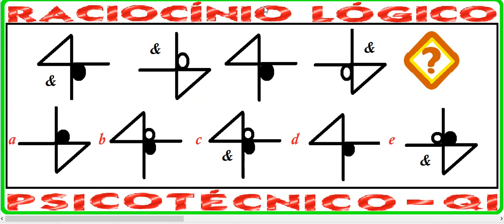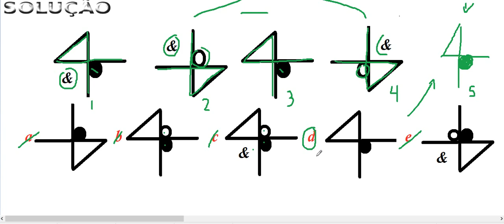Raciocínio Lógico Figuras Sequências Psicotécnicos QI Quociente de Inteligência Detran Concursos RLM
Curso de Raciocínio Lógico Matemático Quantitativo Abstrato Verbal - Exame Psicotécnico e teste psicológico de sequenciação numérica – Aula sobre como raciocinar logicamente com série de figuras geométricas planas e espaciais coloridas – Questão comentada e resolvida, passo a passo. Como fazer as questões da prova de Quociente de Inteligência (QI), Memória e Psicoteste com desenhos em cores ou imagens. Como pensar com criação mental. Prueba psicotécnica.

Enunciado:
Design thinking.
TESTE DE PENSAMENTO CRIATIVO. Imaginação e criatividade.
Bateria de Teste de Seleção Profissional, TSP, recursos humanos, contratação e recrutamento e seleção de funcionários.
Encontre o ponto de interrogação que falta na sequência. Descubra qual figura plana completa logicamente a sequenciação? Ache o desenho na seriação? Raciocínio Lógico com imagens. Série de desenhos sequenciais. Teste de Atenção Concentrada (TAC) e Percepção com Concentração.

Essa questão da prova mostra o quão bem você faz decisões lógicas, com base em informações visuais e espaciais. Você receberá uma série ou sequenciação de imagens, linhas ou diagramas. Sua tarefa é verificar como elas se juntam. Após, descobrir qual será a próxima figura da seriação. Você precisa escolher uma das respostas possíveis, que foram fornecidas pela banca examinadora.

Lógica perceptual, percepção lógica.

Está para, assim como, está para.
Figuras planas e espaciais coloridas. raciocínio lógico com figuras, escala, escore, Intelligence Quotient, IQ, scale IQ, score.